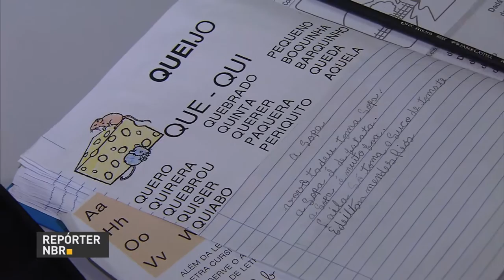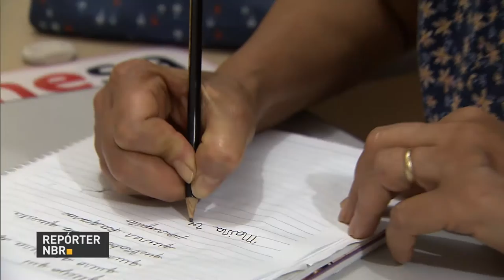Programa Brasil Alfabetizado terá 250 mil vagas em 2017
REPÓRTER NBR - 22.09.16: O programa Brasil Alfabetizado será ampliado, passando de 168 mil para 250 mil vagas no ano que vem.